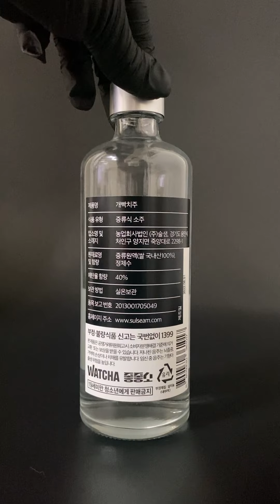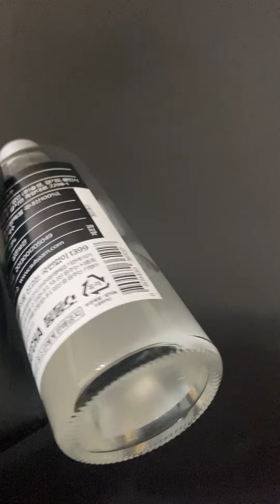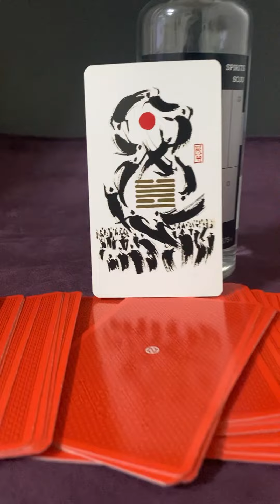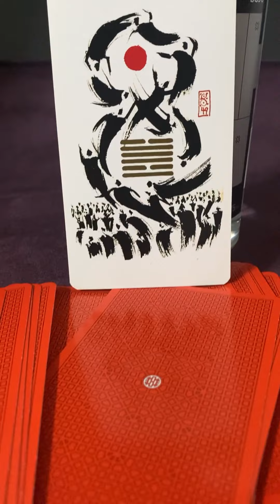개빡치주 한국 증류식 소주(GAE-BBAK-CHI-JU DAMN GOOD SOJU Korean distilled spirits)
개빡치주는 마케팅이 빚은 술이다.

개빡치주라는 이름만으로 사람들은 주목한다.
이름만큼 중요한 마케팅이 있겠는가.

한국식 증류식 소주들이 재탄생하고 있는 요즘
마케팅이라는 옷을 깔끔하게 차려입은 술이다.

양주들은 마케팅이 빚은 술들이 많다.
최초의 최고의 혹은 유명인의 이름을 따서
술의 가치를 높인다.

그래서 우리나라 증류식 소주에 이런 시도는 반갑다.

그저 취하기 위해 소주잔을 꺾는게 아니라
그 술에 대해 이야기를 하며 잔을 건내게 된다.
취하는 것이 주제가 아니라, 술이 주제가 된다.

개빡치주는 웹드라마 좋좋소라는 컨텐츠에서
등장한 술이다.
드라마에서 갑자기 술을 팔자는 사장의 지시아래
어느 사원의 아이디어로 탄생한 술이다.

술은 빡칠 때 먹으니 빡치주라는 이름으로 팔자는 아이디어에서
탄생했다.

두 가지의 종류로 제품은 출시되었고, 도수가 낮은것은 빡치주,
그보다 높은 도수는 개빡치주로 출시했다.

뚜껑을 여는 순간 기존에 마시던 소주와는 확연히 다른 향이 난다.
풋풋한 배와 고소한 곡물의 향이 난다.

맛에서는 향긋한 배, 무화과, 쌀과 같은 맛이 느껴진다.

이 술을 마시는 순간 오미자와 궁합이 잘 맞을 것 같다는 생각이 들었다.
그래서 오미자청이 들어간 하이볼을 만들어본다.

싱그러운 배의 향에 새콤달달한 오미자가 들어가니
예상대로 맛있는 빨간 맛의 하이볼이 만들어졌다.

개빡치주를 앞에 두고 주역 타로카드를 뽑아본다.
택화혁이 나왔다.

혁이란 개혁, 혁명에 쓰이는 단어로 짐승의 가죽을 뜻한다.
짐승이란 시간이 지나감에 따라 털갈이를 하며 스스로 변화를 꾀한다.
개빡치주가 우리나라 증류식 소주의 새로운 변화 중 하나임을
타로카드가 감지한 듯 하다.